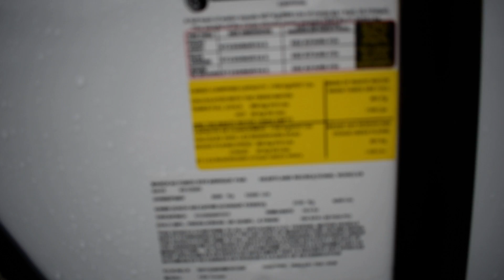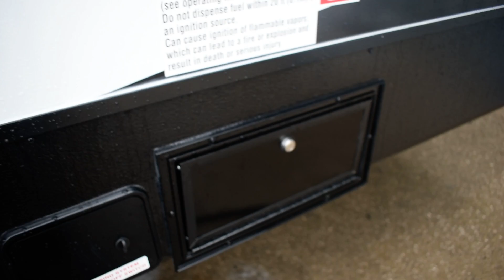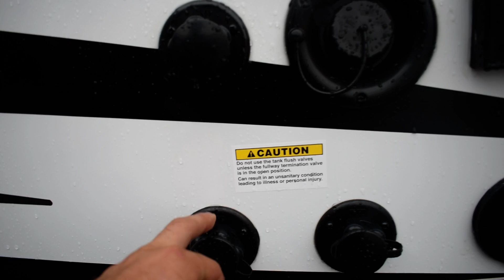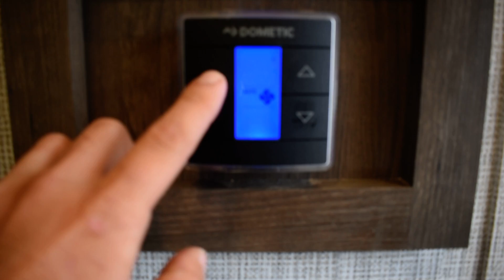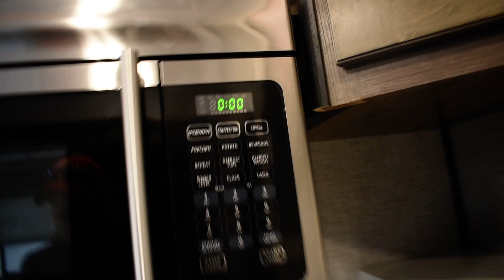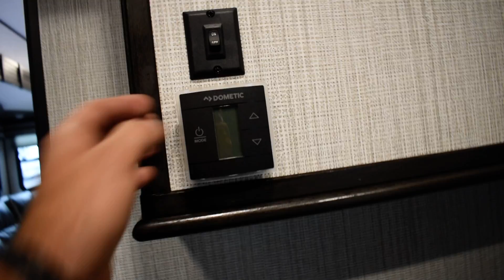21 torque T322 ME451548 Williason